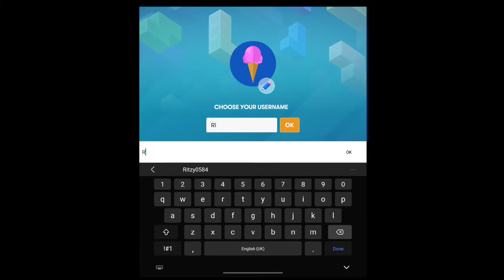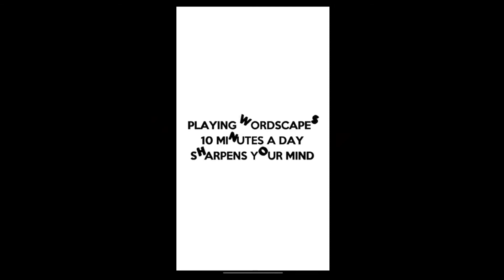Tetris Quick Play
for once this should have had a virtual d-pad as the touch controls are very hit and miss.